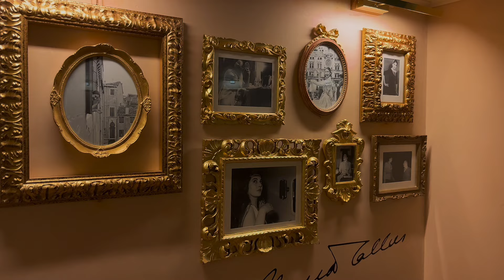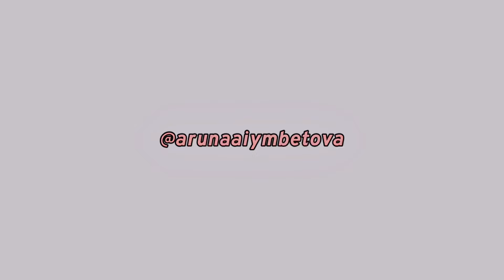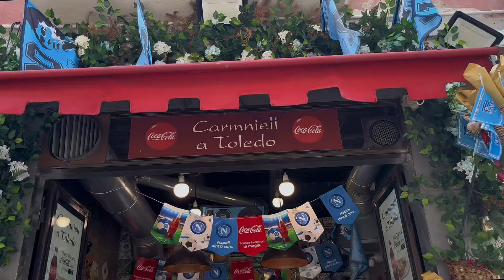ВЛОГ ИЗ ИТАЛИИ 🇮🇹 | Соло трип в Венецию и Неаполь | 1 часть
В первой части Итальянских влогов мы с вами прогуляемся по всей Венеции🗾, насладимся красотой тех самых каналов с гондолами🛶, и посетим достопримечательности этого сказочного города!💌
Затем, я встречусь со своей интернет-подругой итальянкой в Неаполе🍝

Дальше Вас будет ждать продолжение уже из Рима🏛️💘

★ хорошего дня! ★
с любовью, Аруна.